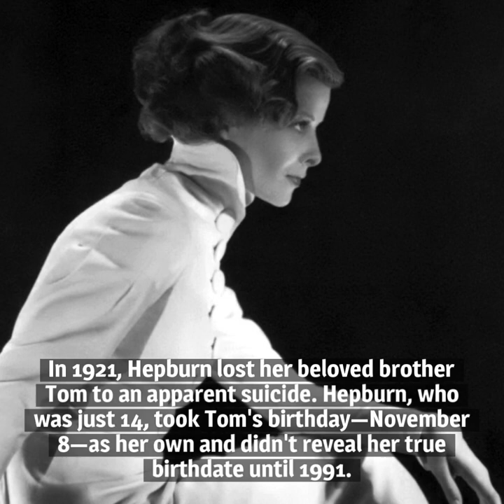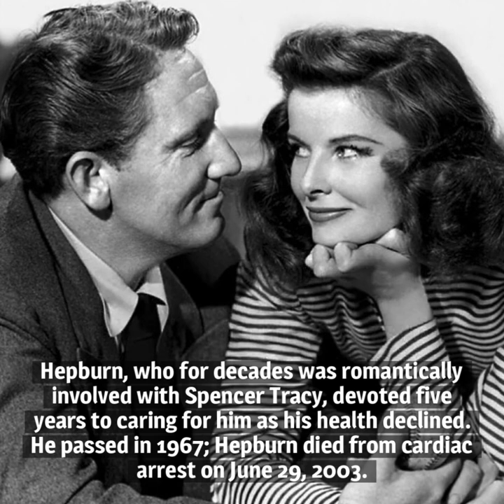10 Things You Should Know About Katharine Hepburn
Here are 10 things you should know about Katharine Hepburn, born on May 12, 1907. Fiercely independent and inimitable, she quickly shook things up when she arrived in Hollywood and there’s been no one else like her since.